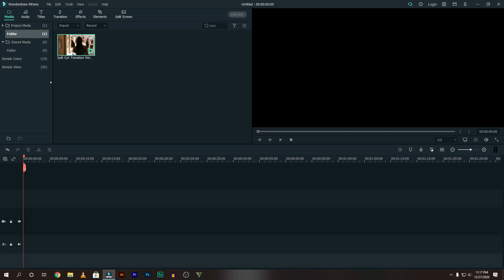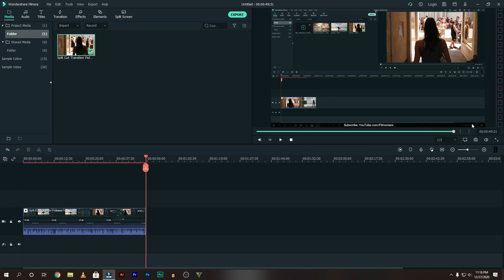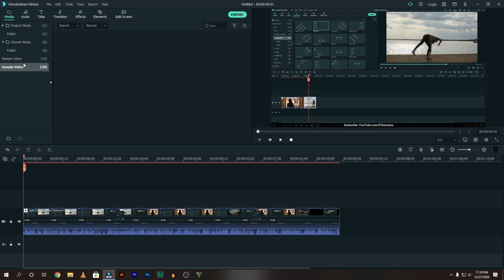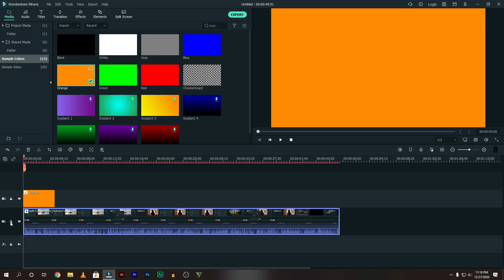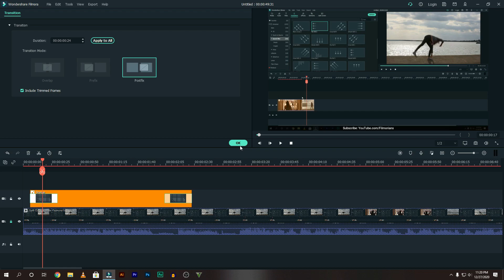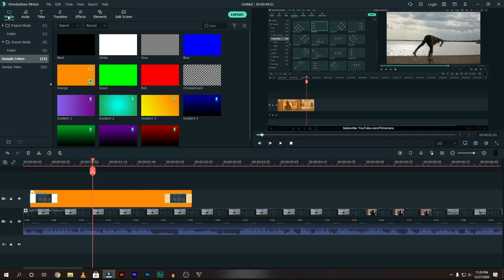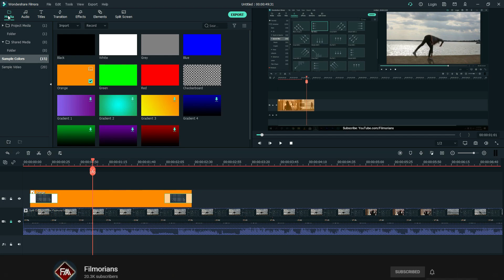FILMORA X | HOW TO HIGHLIGHT VIDEO ELEMENTS TUTORIAL - URDU / HINDI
Hi Guys, This is Syed Ali Hamza & in this video lesson we learned How to Highlight Any Element or Part of the video by using Wondershare Filmora 10. I hope this simple trick really helped you in your daily life editing.

➤THIS VIDEO COVERS:
1.how to highlight a part in video
2.filmora 10 tutorials
3.how to highlight element in filmora x